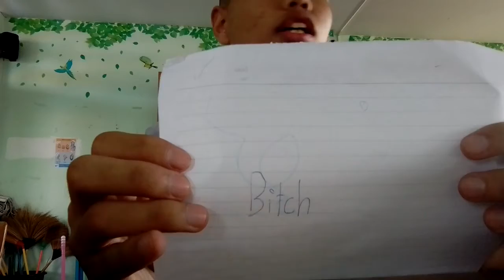What Do I Teach!?